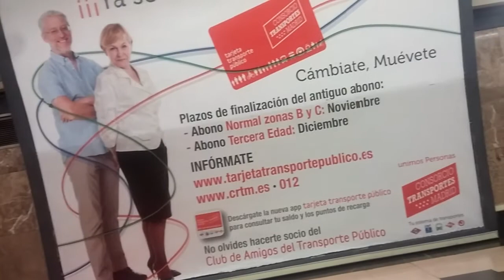Metro de Madrid viaje en 6000